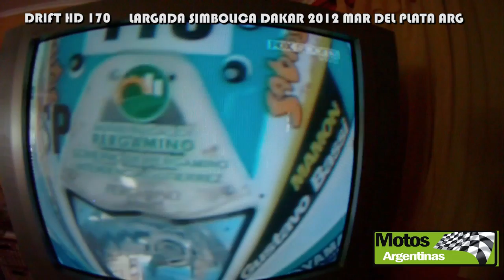Gustavo Bassi 115 en la previa por Fox Sport